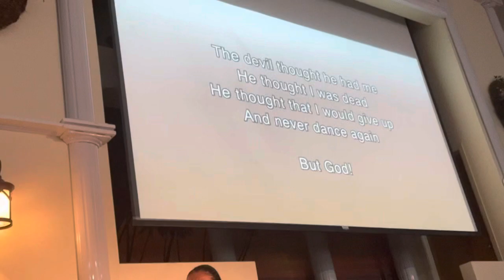PÂQUE 2023 - EXPLOSIONS💥 DE LOUANGES: GET UP OUT OF THAT GRAVE..ALL MY LIFE YOU HAVE BEEN FAITHFUL